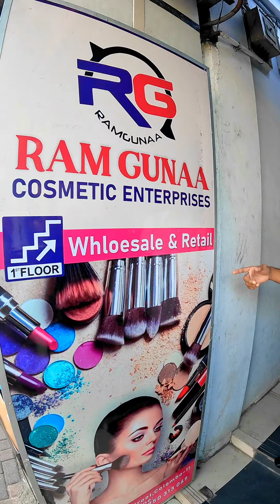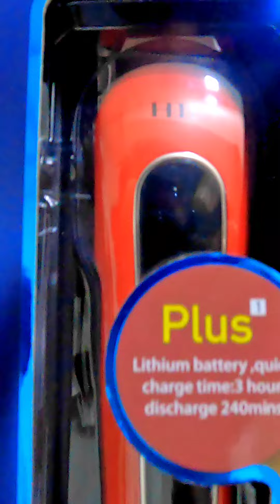🙄Make up இல்லாமலேயே பெண்கள் அழகுதான் ஆனால்...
Lala pitch Top
🤳Watsapp Number 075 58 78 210